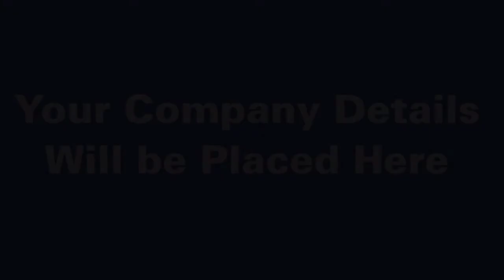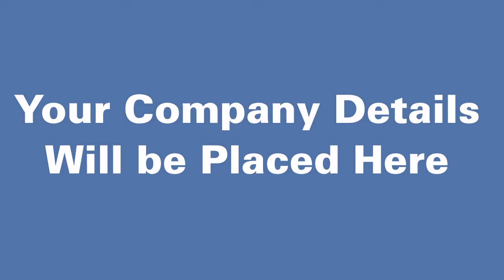Garage Door Service & Repair Promo Video -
Our Garage Door Service & Repair Promo Video will help increase customers and sales for your Garage Door business.